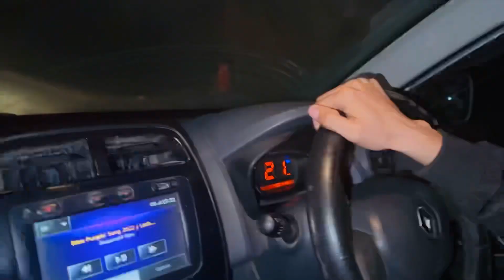Christmas celebration at four A Resort full enjoy with friends ❤️❤️